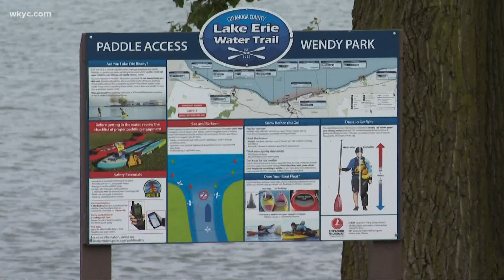VIDEO: Lakewood man rescued by neighbor on Lake Erie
Alex Belisle and his neighbor Michelle Murray are now bonded for life. 3News' Lindsay Buckingham has the remarkable story.